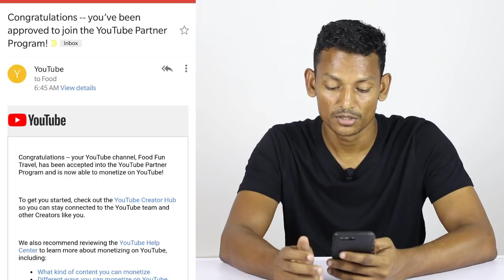Good News Again - Monetization Enabled for Food Fun Travel